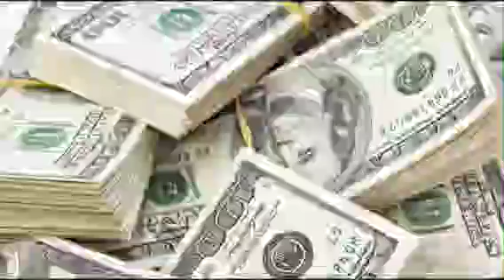UAAG/UAS: PASTOR OBI NWAGBO TOLD TO DR0P C0NTACTS OF 15 NGOS PETITI0NING UAAG | SEE DETAILS